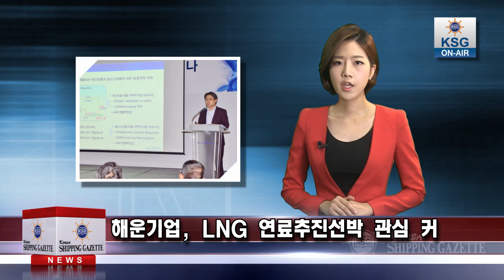해운기업, LNG 연료추진선박 관심 커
LNG 연료추진선박에 대한 해운기업의 관심이 매우 뜨겁습니다.

지난달 24일 밀레니엄 서울힐튼호텔에서 열린 ‘2015년 LNG벙커링 협의체 세미나’에서 김우호 한국해양수산개발원 본부장은 해운기업 CEO의 30%가 LNG 추진선박에 매우 높은 관심을 드러냈다고 밝혔습니다.

또 CEO의 60% 이상은 10년 이내에 LNG 추진선박이 도입될 것으로 예상하고 있는 것으로 조사됐으며 추가비용이 5년 이내에 회수되기를 희망하는 등 경제성을 최우선 고려사항으로 꼽았습니다.

LNG 연료추진선박의 도입 방식에 대해선 응답자의 70%가 신조를 염두에 두고 있다고 답했습니다.

김 본부장은 “국가 에너지 정책과 연계한 LNG 벙커링 도입 전략 수립이 필요하다”며 “동아시아 국가간 협력 가능성도 검토할 필요가 있다”고 말했습니다.

사진 : LNG벙커링 협의체 세미나.JPG